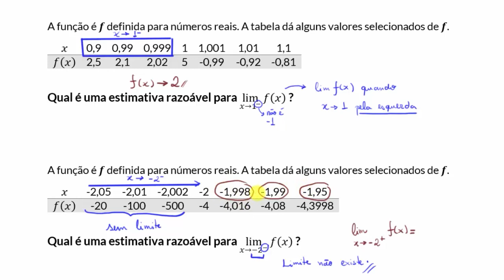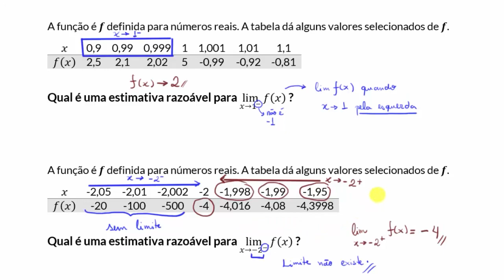Limites laterais a partir de tabelas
Neste vídeo são calculados limites laterais a partir de valores da função dados em tabelas. É discutida também a existência do limite.